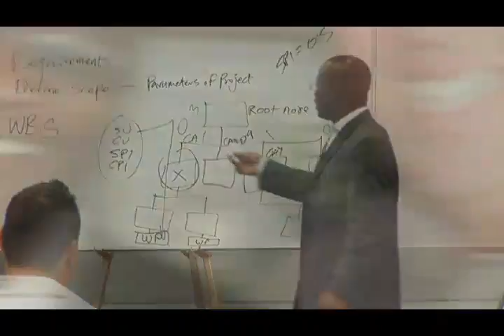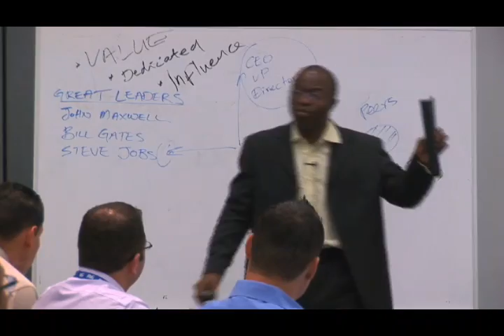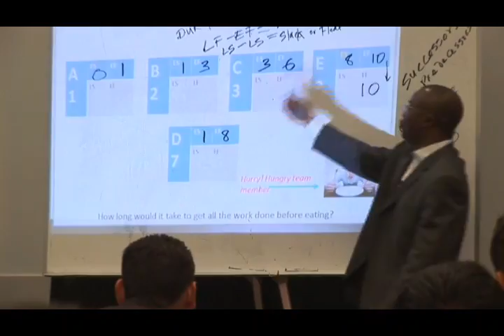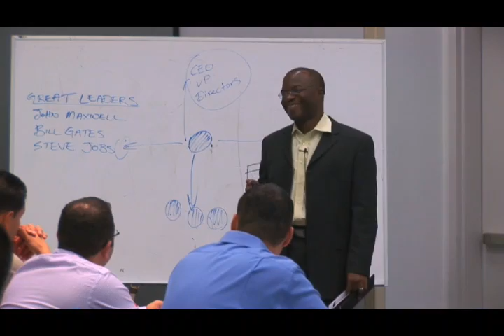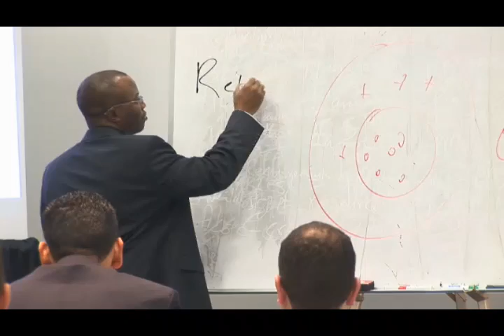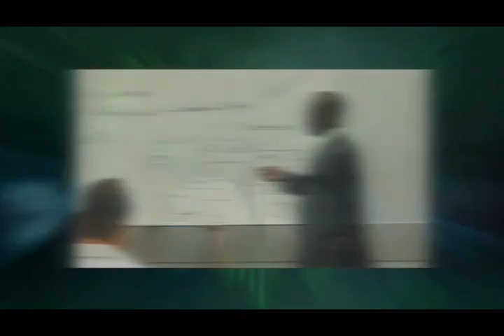Project Management & Leadership Coach - Phill Akinwale